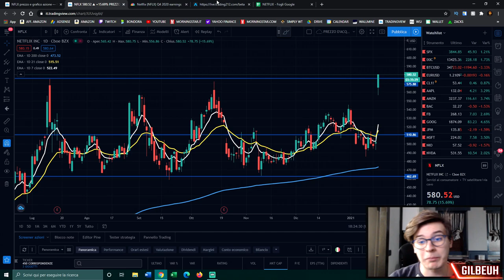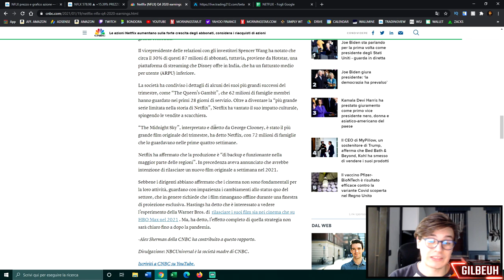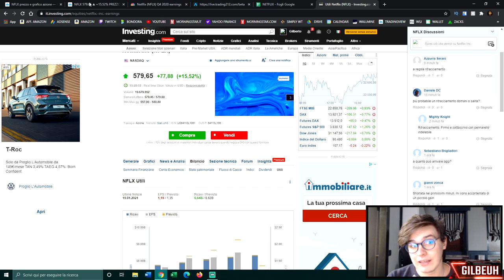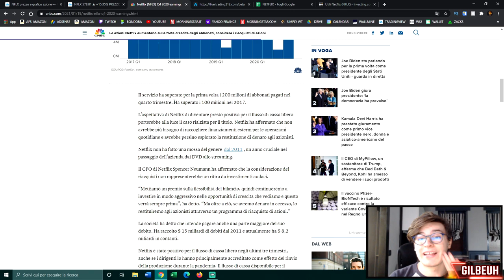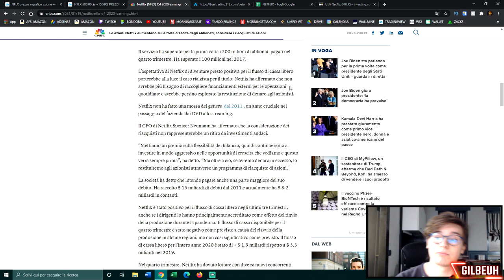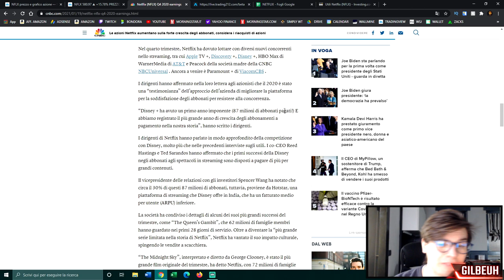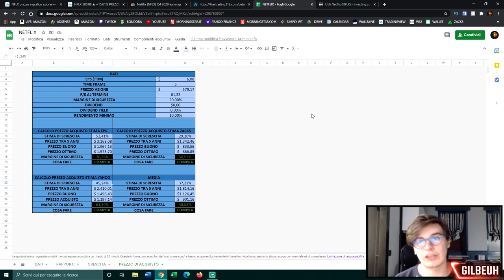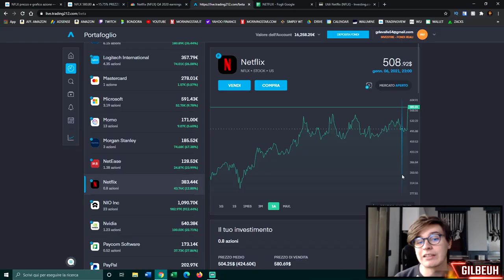NETFLIX fa +15% IN UN GIORNO!! COMPRARE ORA? [ANALISI TRIMESTRALE Q4]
📌 INDICE:

00:00 - Introduzione